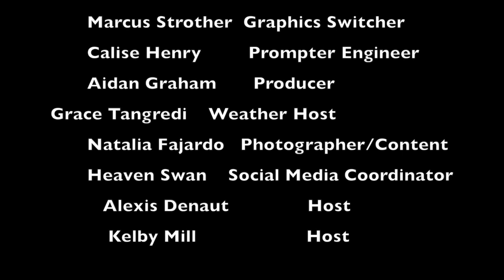11 08 17